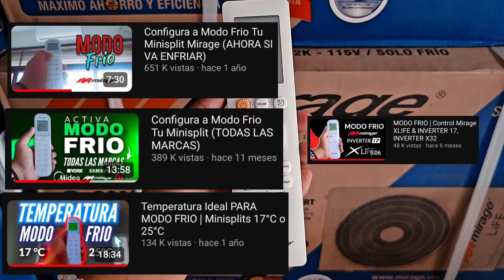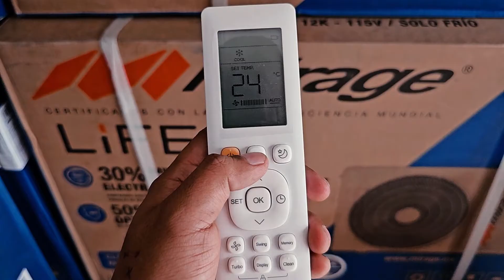MODO FRIO Control Mirage LIFE12+